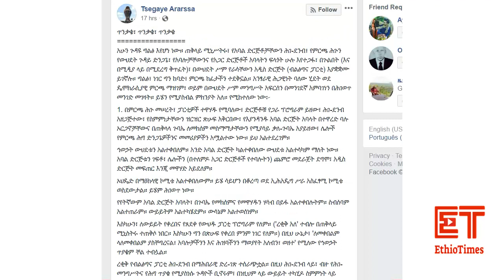Ethiopia: የኢትዮታይምስ የዕለቱ ዜና | EthioTimes Daily Ethiopian News | Getachew Reda | Lema Megersa